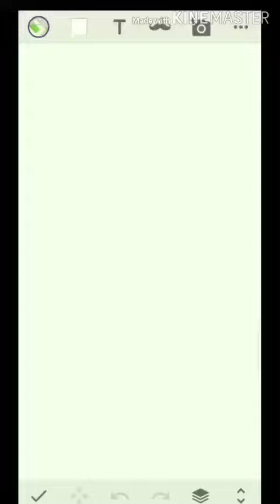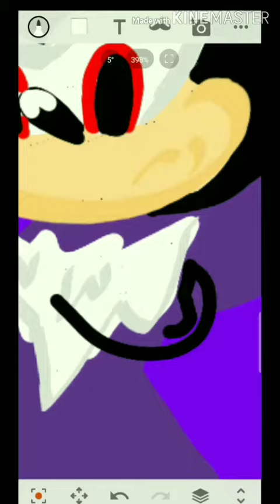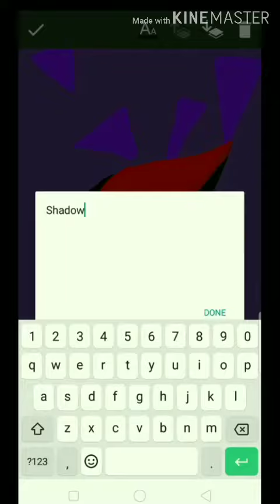Drawing Shadow The Hedgehog on sketch (sped up)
I've drawn a few Sonic characters before, but not shadow. Until this video was uploaded